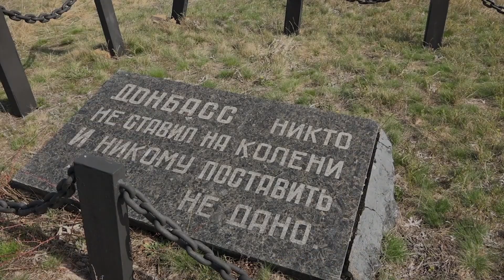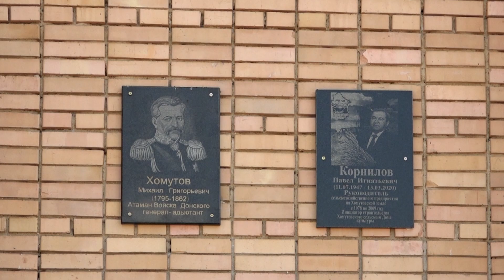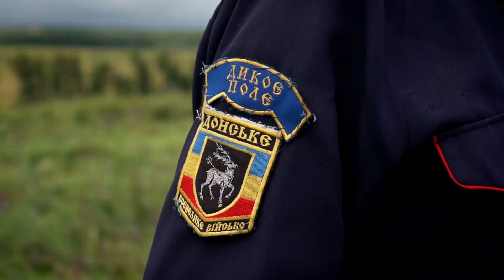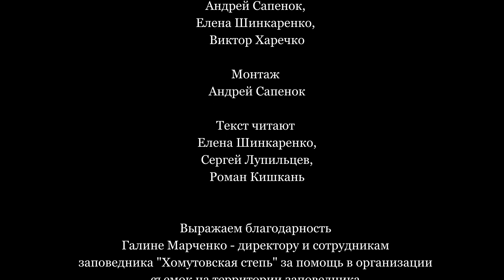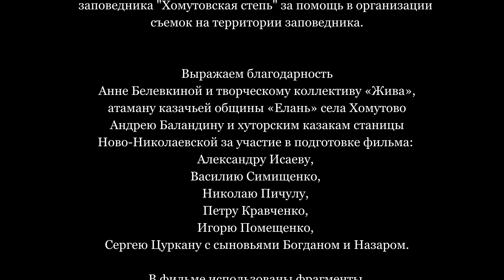Там, где я родился, там моя земля, ДНР / Where I was born, there is my land, DPR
ВНИМАНИЕ!!!